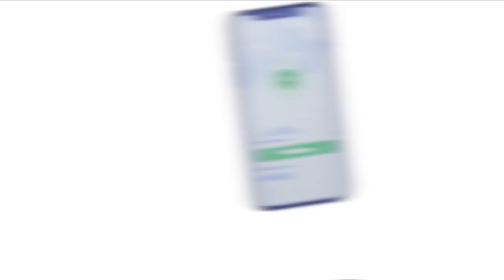Hasta La Vista, Vanoss